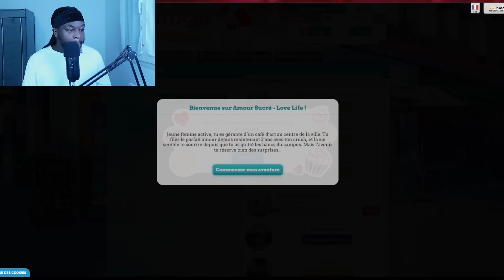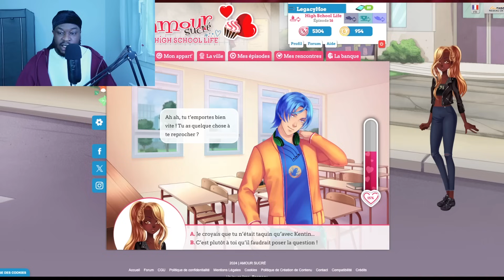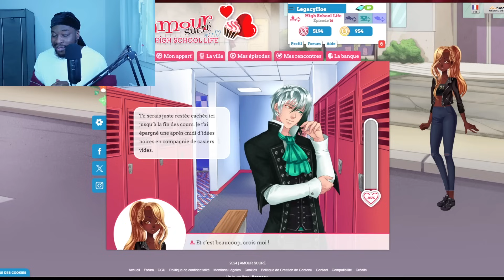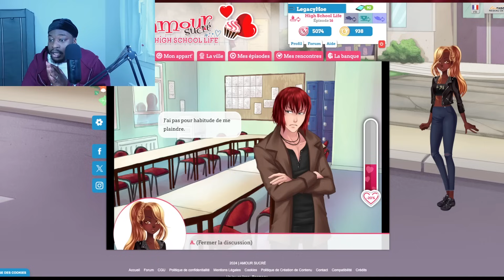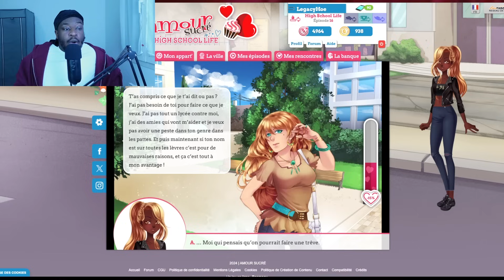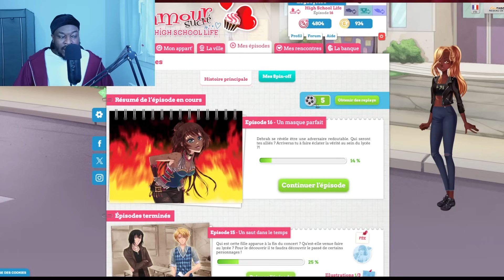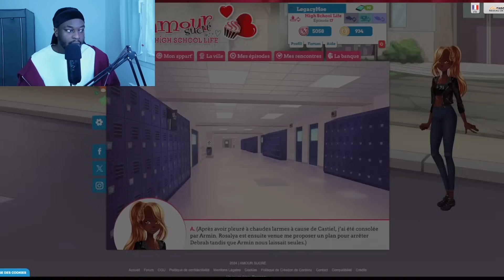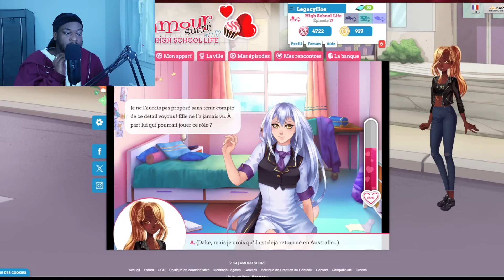Je joue à Amour Sucré pour la première fois... - Épisode 8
Wesh ! Aujourd'hui on se retrouve pour jouer à Amour Sucré pour la toute première fois, et c'est le huitième épisode ! DEBRA, TU VAS VOIR !

Dis-moi ce que tu en penses en commentaires, je veux grave savoir wesh ! ⬇️  👉🏾 👈🏾